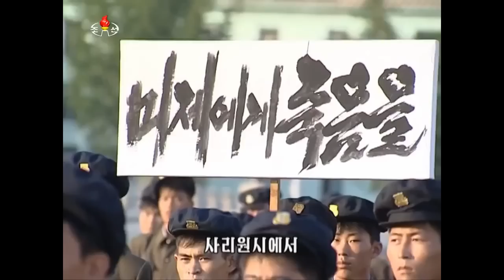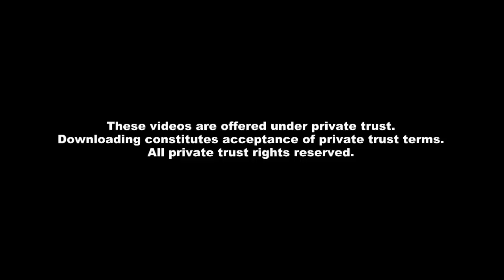Korean Peninsula Crisis Update (23 08 2015)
The situation on the peninsula is escalating as neither side is willing to budge in negotiations. The U.S. is currently discussing to send nuclear ARMED submarines to the area.